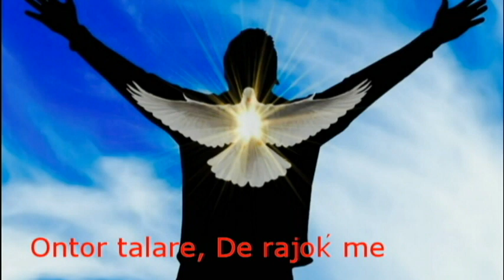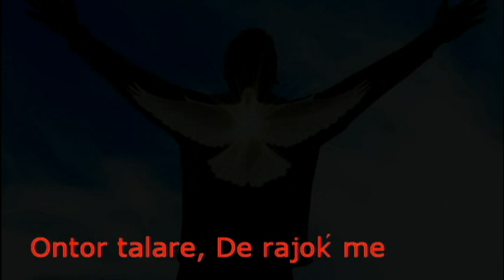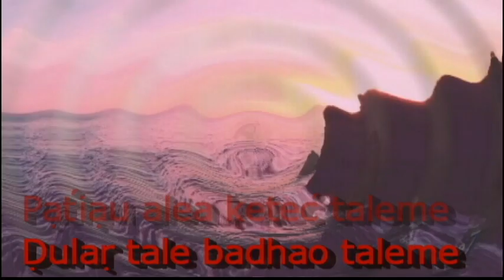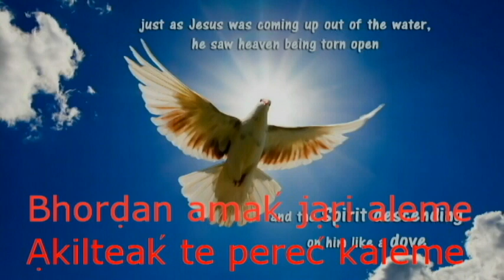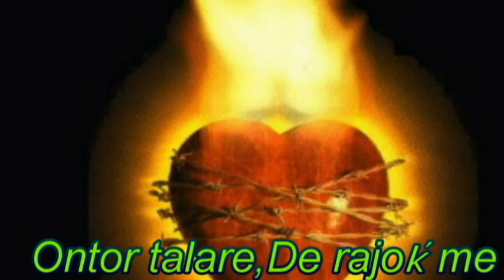SONOT ATMA//2020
It is a very beautiful song on Holy Spirit. I pray to the Holy Spirit for everyone those who need the grace of the Lord, may Almighty God bless them through this song.

Producer - Rev. Fr. Singray Tudu
Lyrics/Composed - Mrs. Rashmita Soren & Chandray
Singer - Mrs. Geeta Singh
Recorded - C B Studio, Baripada
Marketed - Rev. Fr. Joseph Soren CM, (MDP Devotional)